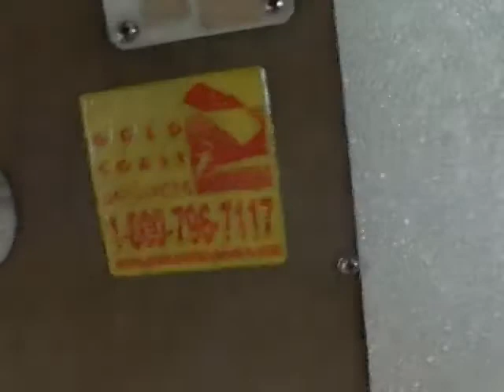Jesse Elwood 2013Y12M15D13h59m